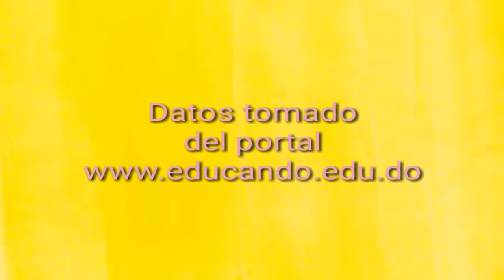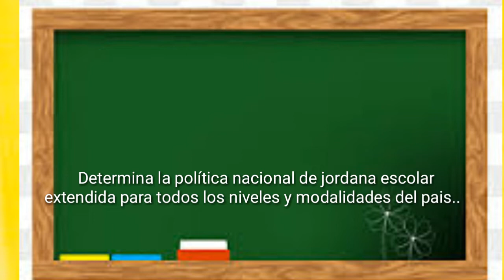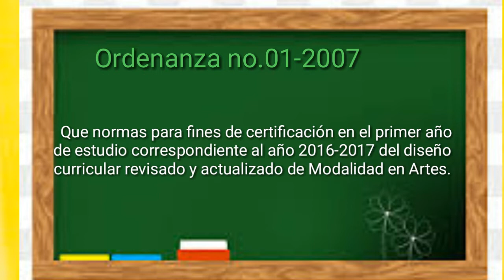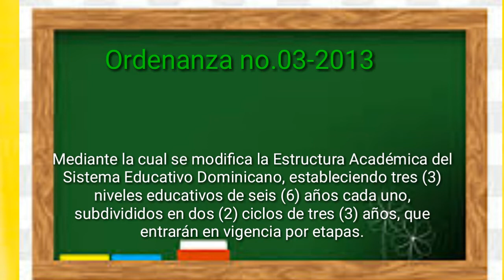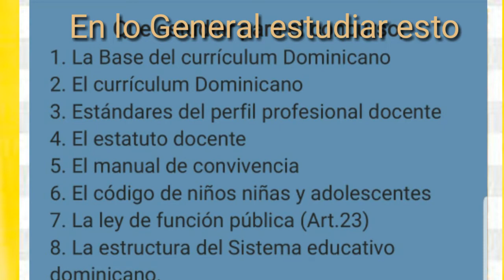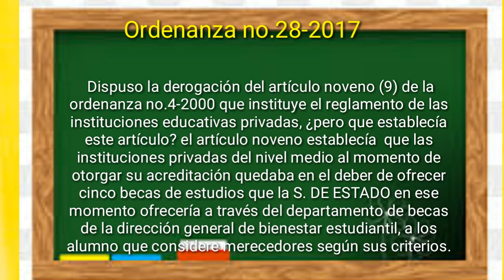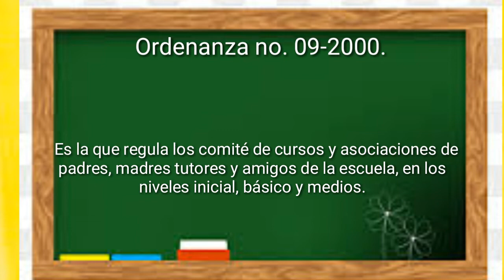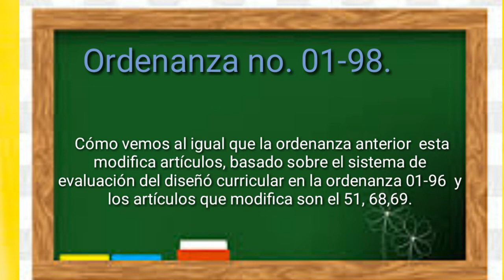Enterate de estas ordenanza,para los que van al concurso de educación en RD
DETODOUNPOCO

Un tema conveniente para los que van al concurso en educación.